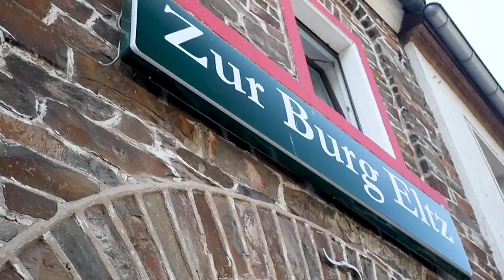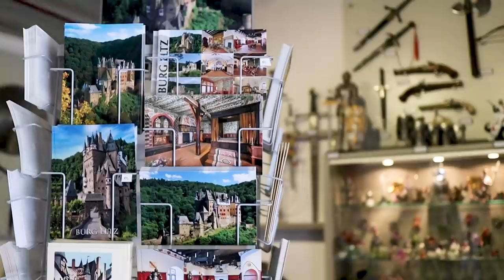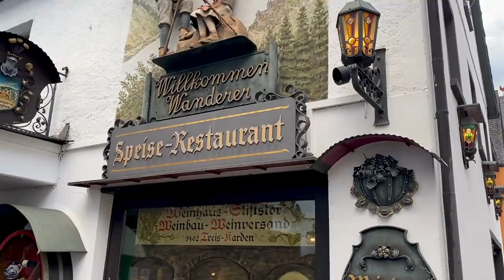Our Trip to BURG ELTZ! 🇩🇪 An Iconic, Fairytale German Castle | Part 1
Come along with us as we take our kids to Burg Eltz for the first time! Kevin and I have both seen the castle, but we were happy for our kids to see the inside of a well-maintained and beautiful castle. Burg Eltz has been around for more than 850 years and has only had one armed conflict in that entire time! A very rare occurrence for a castle. It is still owned by the original family that built it - the Eltz family. In fact, they live on the top floors!

Our kids really enjoyed it, despite being tired from our vacation in Galtür, Austria, the week before. Their favorite part was picking out a souvenir from the gift shop! LOL

See PART 2, where we go to Reichsburg Cochem Castle and Trier, one of Germany's oldest cities

If you'd like to see more pictures of the inside of the castle (filming isn't allowed),

To see the restaurant in Treis-Karden, which we can highly recommend,

🇩🇪 See our Raising Children in Germany playlist here (including the videos on our kids in German schools)